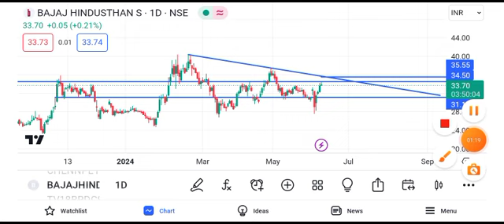bajaj hindustan sugar share news || bajaj hindustan sugar share news today